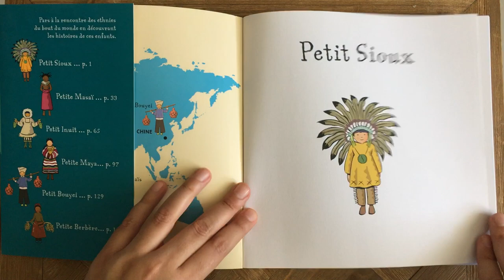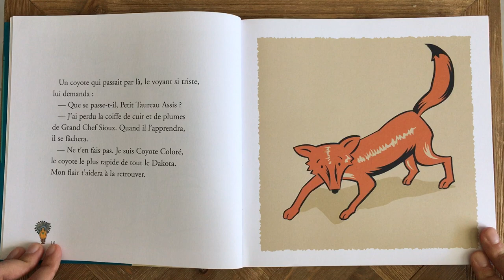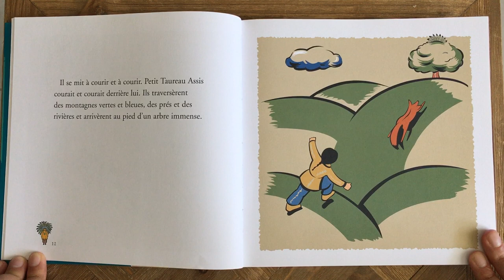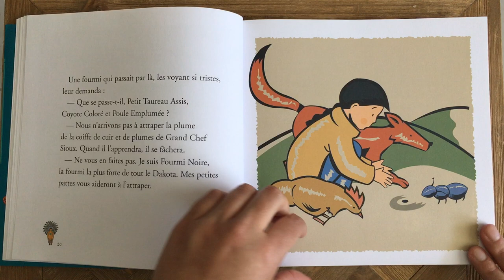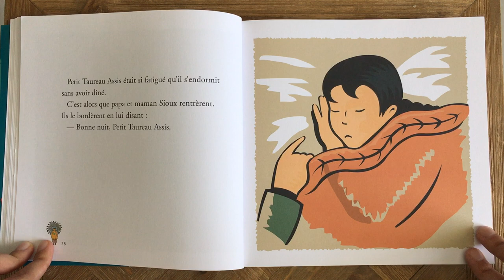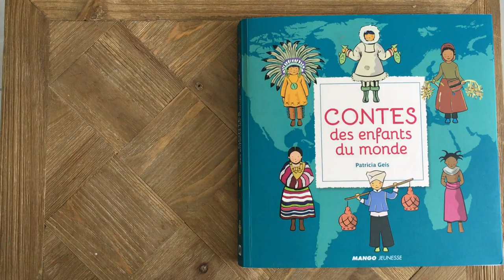Lecture : Petit Sioux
Lecture du conte "Petit Sioux", issu du recueil de contes "Contes des enfants du monde" de Patricia Geis.